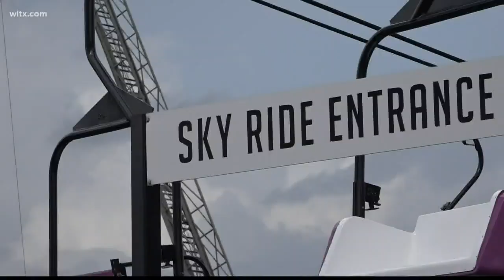Free concerts coming to South Carolina State Fair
The South Carolina State Fair is showing off their new concert stage for its 150th anniversary. The Pepsi Place Stage is taking place of the old Grandstand.